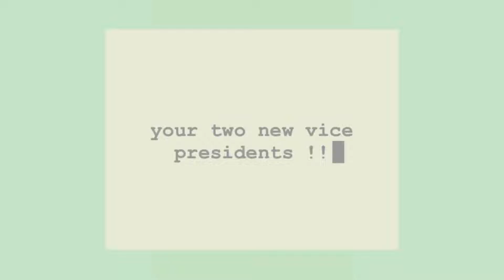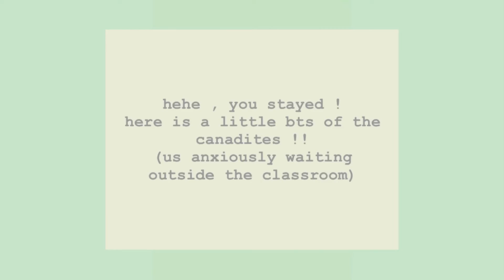PRE-OFFICER MINI INTRO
LOLOLOL . i am way too lazy to send this in individual clips . SO IM POSTING IT ON YOUTUBE.

song : words of love - lamp

please dont give me a copy right strike